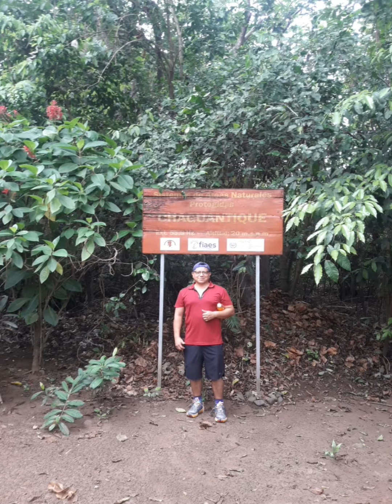Reserva natural chaguantique usulutan .